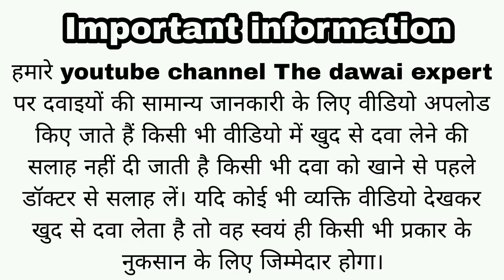बच्चों की जुकाम बुखार की दवा|| best medicine for kids#video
बच्चों के लिए खांसी जुकाम बुखार की दवा best medicine for kids#video

sinarest syr
up dosage for 5 year old